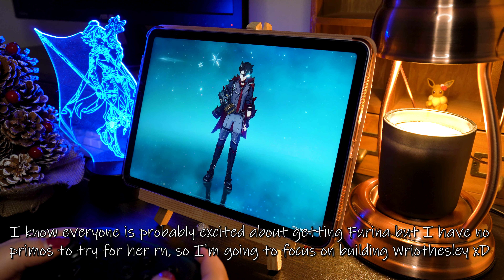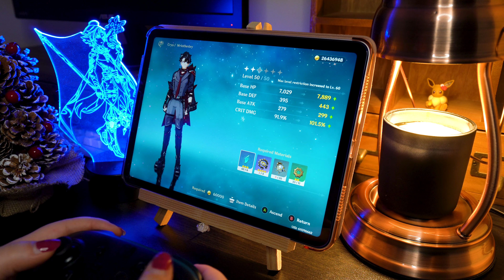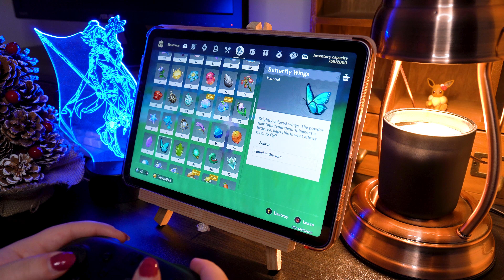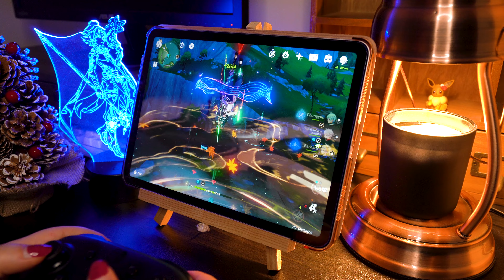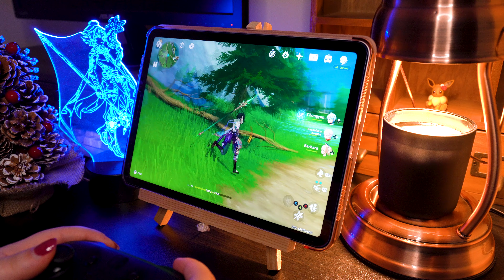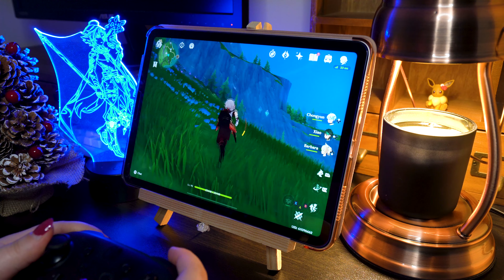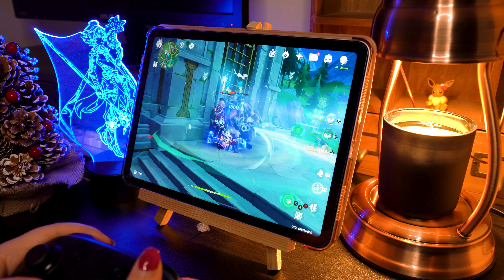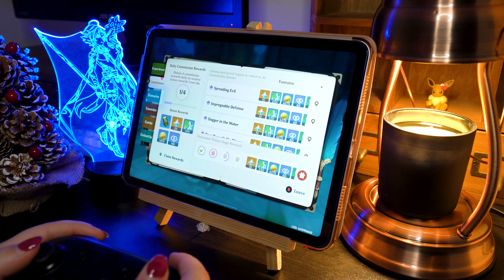material farming for Wriothesley! | genshin impact ipad air | relaxing game ambience background asmr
I have absolutely no primos to try for Furina at the moment, so instead I'm pouring lots of energy into building Wriothesley xD
I haven't done a build from scratch in a while, so if you've got any tips for him specifically, I'd love to know (especially artifacts or weapons)
Also if anyone has a better idea of the locations of those subdetection unit things, please tell me bc I am STRUGGLING to find enough to ascend him lmaooo

Are you working on any character builds lately?

♡ 35 minutes of cozy and aesthetic gameplay ambience for background while studying, working, gaming or relaxing
♡ played using iPad Air 5 and Nintendo Switch Pro controller